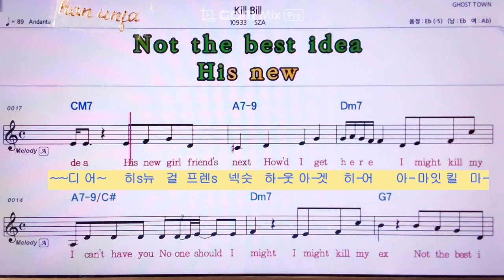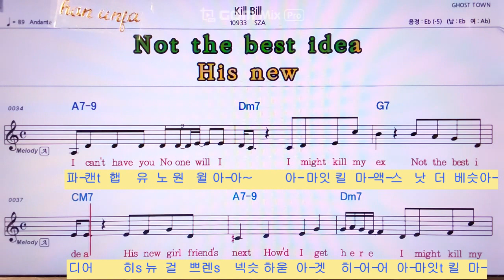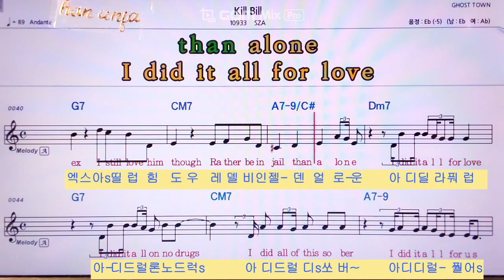한글 발음 영어 동시 악보💖킬 빌 Kill Bill/SZA 👍MR,노래방, 악보, 코드,Karaoke With Sheet Music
한글 발음 영어 동시 악보💖 Kill Bill/SZA한은파🤞Karaoke With Sheet Music/유투브 노래방 *악보 ,카라오케 , (Live Sound)カラオケ✌✔계속 업데이트합니다.💖